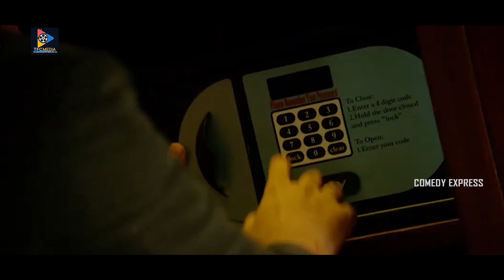Manchu Lakshmi Shocking Twist To Adavi Sesh Superb Scene | Comedy Express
Watch & Enjoy Manchu Lakshmi Shocking Twist To Adavi Sesh Superb Scene.